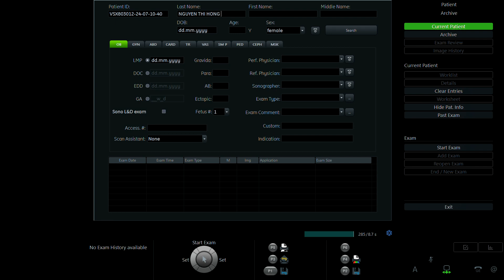NGUYỄN THỊ HỒNG HẠNH 2000 p2